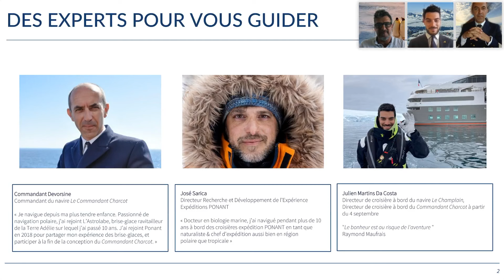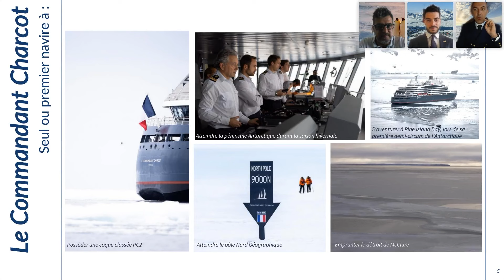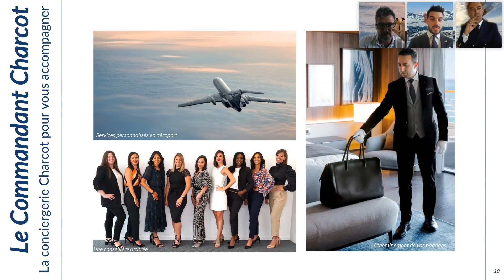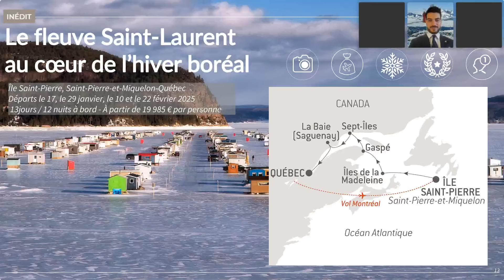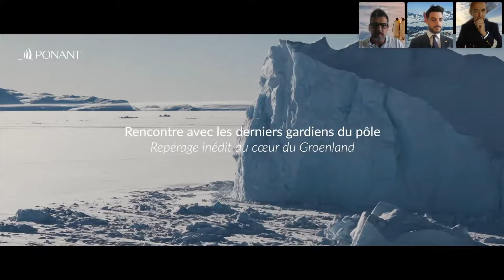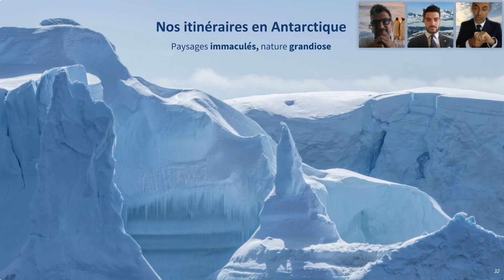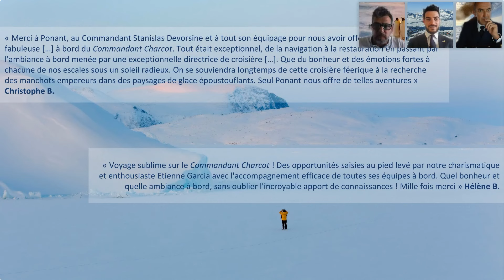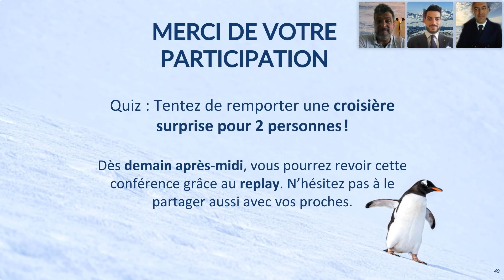Conférence interactive : Vers des horizons inexplorés à bord du Commandant Charcot | PONANT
La saison des webconférence fait son retour ! Retrouvez nos experts, Julien Martins Da Costa, José Sarica, directeur des Expériences Expéditions, et le Commandant Stanislas Devorsine, pour échanger autour de leurs itinéraires coups de cœur en région polaire, à bord du Commandant Charcot où l'exploration polaire est une expérience unique.